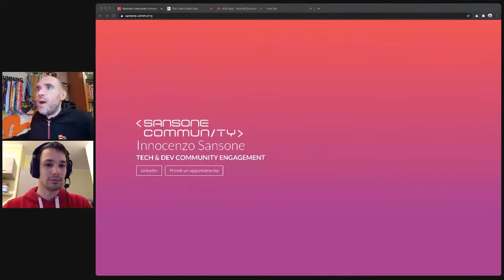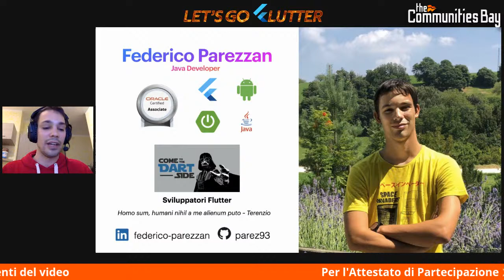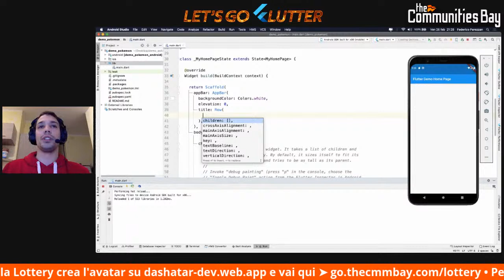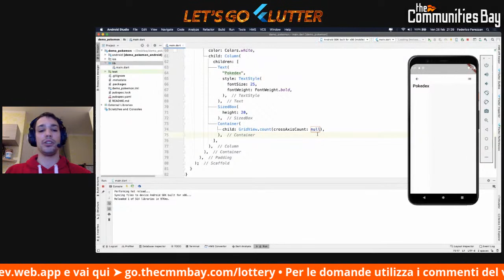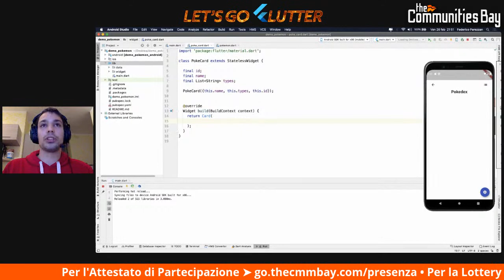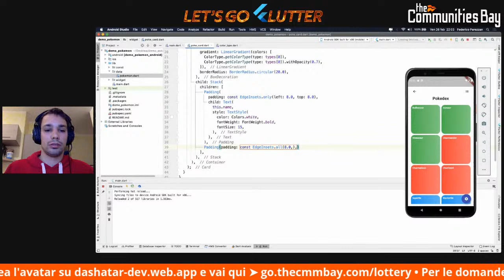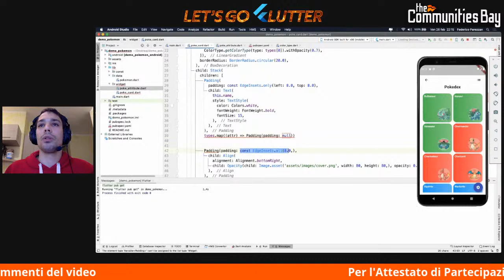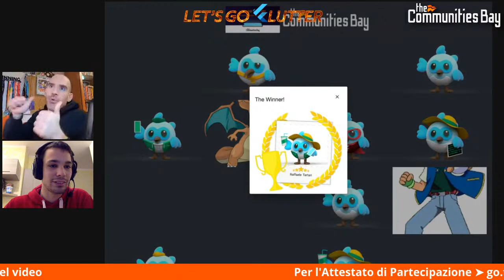Let's Go Flutter #3: Gotta Catch'em All Widgets! – Corso online gratuito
Live Streaming del 26 febbraio 2021
★彡 Let's Go Flutter #3: Gotta Catch'em All Widgets! – Federico Parezzan 彡★
Corso online gratuito TheCmmBay​

🥁 The Communities Bay presenta… il corso​ online​ gratuito di Flutter​ 💥

► LET'S GO FLUTTER – il corso gratuito
Negli ultimi anni abbiamo assistito ad un crescente utilizzo da parte delle aziende di framework e librerie a supporto dello sviluppo mobile, nati dall'esigenza da un lato di abbattere i costi di sviluppo e dall'altro di dover mantenere un unico codice sorgente.
Un "tool" che negli ultimi anni sta prendendo sempre più piede destando l'interesse di numerosi sviluppatori è sicuramente Flutter.
Flutter è uno strumento che consente di creare applicazioni multipiattaforma e native: app iOS e Android con un unico linguaggio di programmazione e base di codice.
La progettazione dell'interfaccia utente in Flutter ruota attorno al concetto di widget.
Un widget in Flutter rappresenta una descrizione immutabile dell'interfaccia utente, in altre parole potremmo paragonarlo a ciò che in Angular o React è chiamato componente.
Per lavorare in Flutter, Google ha sviluppato un linguaggio di programmazione ad-hoc, chiamato Dart, che racchiude a mio parere molte delle caratteristiche migliori che contraddistinguono altri linguaggi odierni.
Incuriosito? Bene, Let's go Flutter è un corso di formazione gratuito mirato ad apprendere le fondamenta del framework sviluppato da Google.
Partiremo dalle basi e il corso è rivolto ad assoluti principianti, web designer e sviluppatori che non hanno mai utilizzato Flutter o programmato in Dart.

► 3ª puntata • Gotta Catch'em All Widgets! – Federico Parezzan
Flutter è un framework open-source creato da Google per la creazione di interfacce native iOS e Android, web e usa come linguaggio Dart.
In questo meetup, prettamente pratico, inizieremo quindi ad impratichirci facendo la conoscenza di alcuni widget essenziali che nell’ambito dello sviluppo Flutter vengono utilizzati molto spesso.
Parleremo di widget che permettono di mettere altri widget in riga o in colonna, di card, di liste di elementi che scorrono nella UI e di altri elementi grafici.
Infine, per non far mancare il tocco nerd che contraddistingue questi meetup e dato che si presta bene all’occasione a livello di UI andremo a costruire un Pokedex.

► Attestato di partecipazione
Se partecipi alle dirette streaming ti invieremo l'attestato di partecipazione per ogni puntata e quello finale del corso (se avrai seguito più del 75% del corso). Ci sarà il registro da "firmare" durante le dirette ;-)

► Sviluppatori Flutter
Seguici sui gruppi LinkedIn e Facebook!

► Evento organizzato insieme alla Community HDG Italia
Siamo felici di partecipare attivamente alla nascita della nuova Community ufficiale di HUAWEI in Europa per sviluppatori e appassionati di tecnologia!
Partecipa insieme a noi al primo evento di giovedì 25 ❰❰❰ Machine Learning Superpowers per la tua App・Tutti a bordo di HDG Italia! ❱❱❱ ed entra a farne parte sul gruppo

► Segui tutte le altre iniziative delle TechCommunity​ italiane sui canali di TheCommunitiesBay​ ➤

► Federico Parezzan
Certificato Oracle, Federico è uno sviluppatore con esperienza in Java EE e nelle tecnologie ad esso connesse.
Lo appassionano temi legati sia all’ambito mobile, con lo sviluppo in Android e Flutter, sia quelli riguardati l’IA che ha affrontato durante la laurea magistrale.
La sua passione per la tecnologia lo spinge costantemente ad ampliare il proprio bagaglio culturale e a poter trasferire le competenze acquisite da un ambito ad un altro.